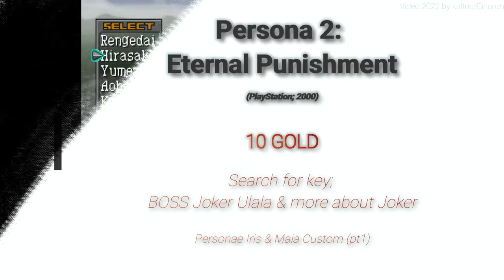Persona 2: Eternal Punishment - 10 GOLD - search for key; BOSS Joker Ulala & more about Joker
Personae Iris & Maia Custom (pt1)

Playstation 2000, developed by Atlus